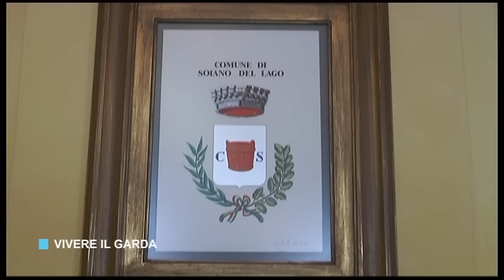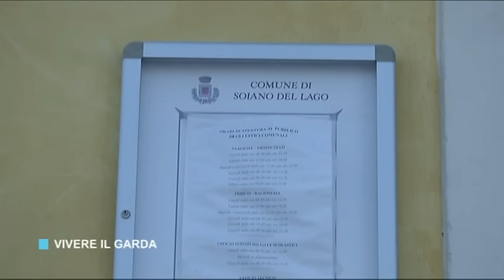Vivere il Garda puntata 69